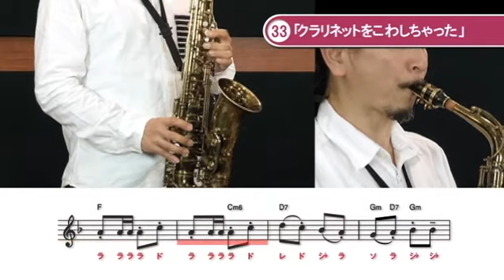33 「クラリネットをこわしちゃった」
教則本『DVDで今日から吹ける！ かんたんアルト・サックス New Edition』および『DVD＆CDでよくわかる！ はじめてのアルト・サックス New Edition』の対応動画です。

『DVDで今日から吹ける！ かんたんアルト・サックス New Edition』

『DVD＆CDでよくわかる！ はじめてのアルト・サックス New Edition』